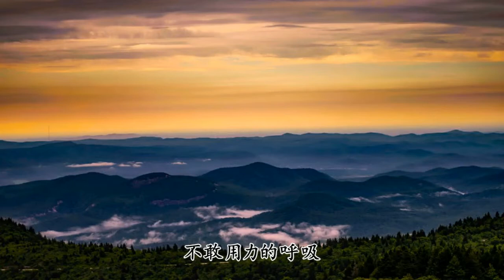大泫《靜悄悄》我該怎麽往下聊 全都怪我太膽小【2018抖音熱門歌曲】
最想要看到是妳的微笑
在我的眼中妳是最好
肉麻的調調妳不會知道
我愛的靜悄悄
我該怎麽往下聊
全都怪我太膽小
只會看著妳傻笑
怎麽辦才好
可我真的沒有想到
妳把我擁入懷抱
世界突然變得好安靜
只剩心跳的聲音
堅定了我愛妳的決心
此刻妳就是唯壹
不敢用力的呼吸
因為我害怕這是夢境
不小心會驚醒
我愛的靜悄悄
我該怎麽往下聊
全都怪我太膽小
只會看著妳傻笑
怎麽辦才好
妳把我擁入懷抱
只剩心跳的聲音
此刻妳就是唯壹
不敢用力的呼吸
不小心會驚醒
只剩心跳的聲音
此刻妳就是唯壹
不敢用力的呼吸
不小心會驚醒